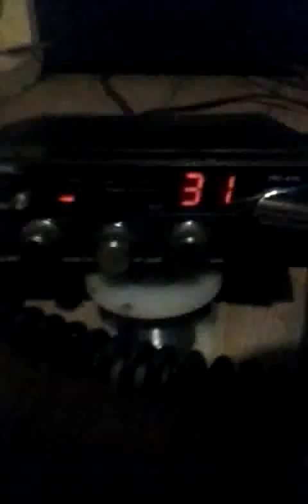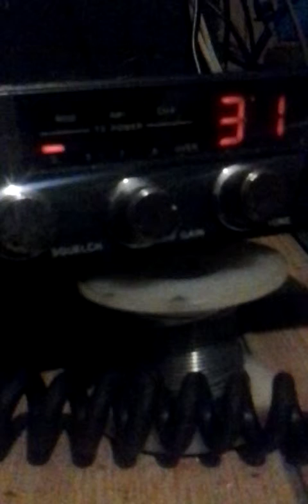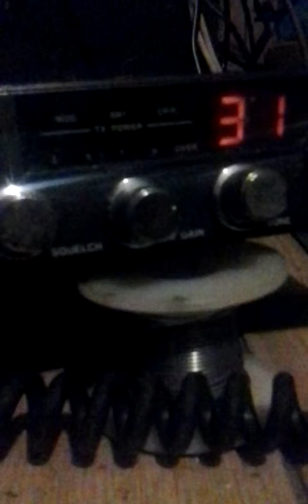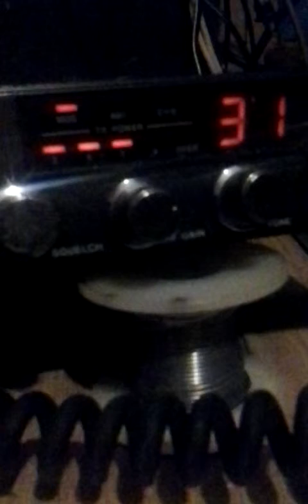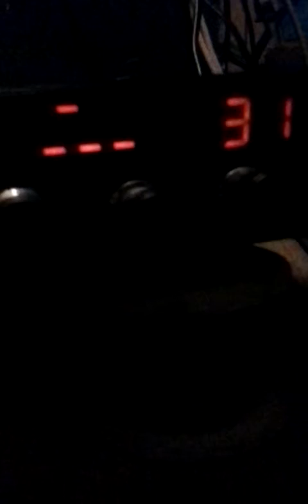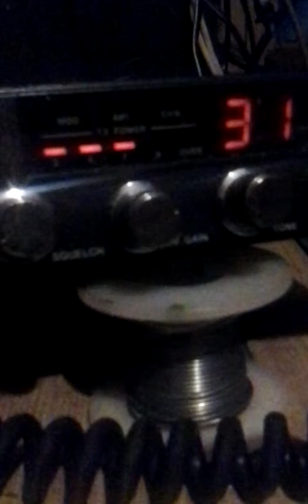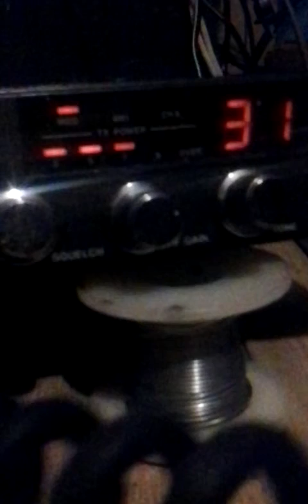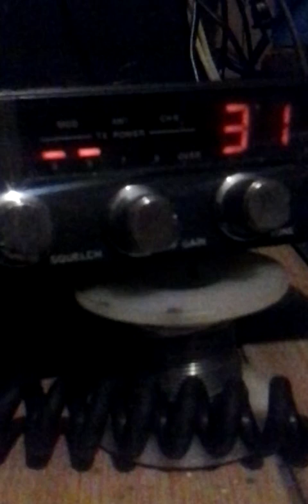Cb31nyc.#3._20150826_232022.mp4